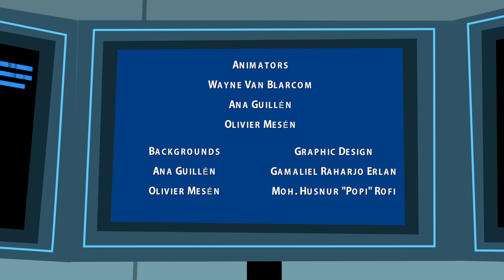The Adventures of Ryan Defrates Secret Agent The Towerin Turkey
Ryan Defrates: Secret Agent is an animated action-adventure series about a young spy with a whole lot to learn! He’s arrogant and reckless and always insists on working alone. That is, until the day he’s paired with a very unlikely partner—his mom! Deb Defrates is NOT a spy. She knows more about cutting coupons than cutting down on crime but her wisdom and kindness somehow always seem to save the day. These half-hour episodes are great for churches or families and are perfect for children ages 6 and up.